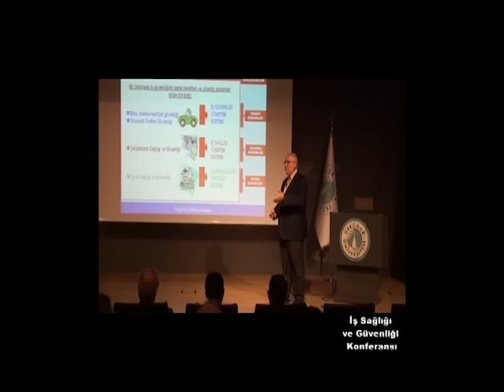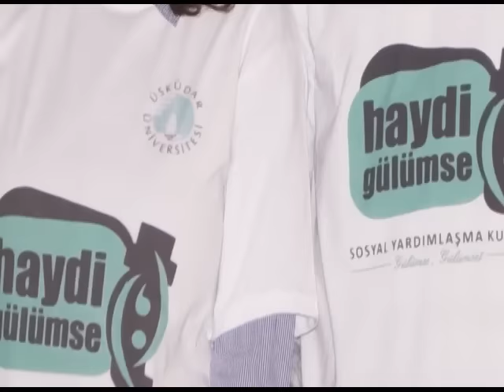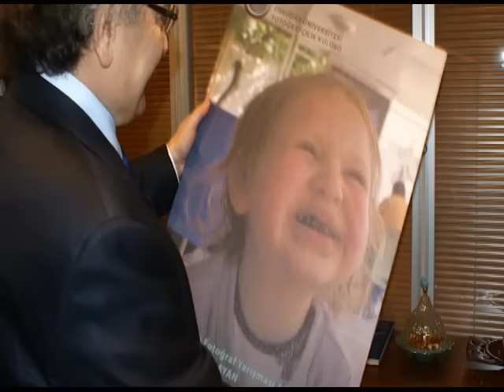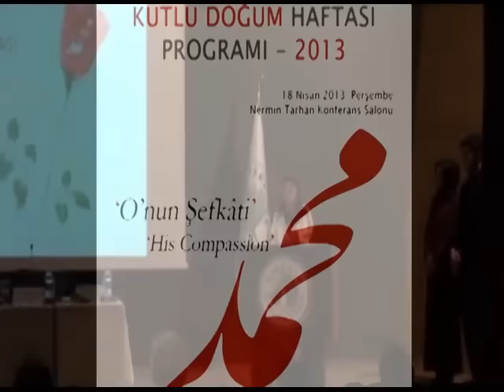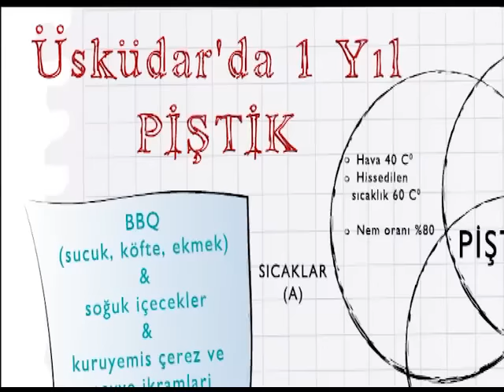Sağlık Kültür ve Spor Direktörlüğü - 2012&2013 Etkinliklerimiz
Üsküdar Üniversitesi, Sağlık Kültür ve Spor Direktörlüğü tarafından gerçekleştirilen etkinlikler...